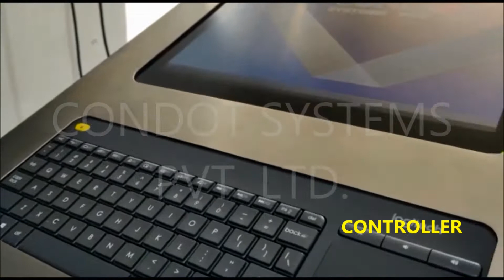CSPL DOD Printer with Verification System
• CSPL- KIOSK_ Shipper or Pallet Label Print Verification & De-Aggregation | Pharma

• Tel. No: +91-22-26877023